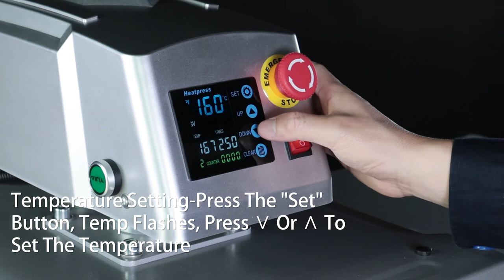Double Station | Heavy Duty | Automatic | Industrial Grade | How to Buy a Professional Heat Press ?